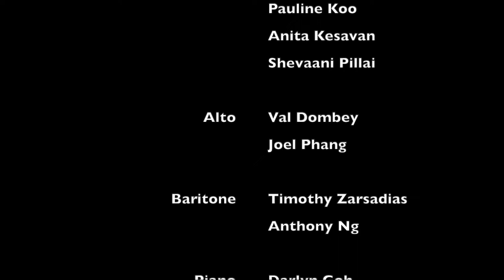You've Got A Friend arr. by Alexander L'Estrange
Throughout this Ramadhan and Autism Awareness Month 2022, Do Be Do Community Choir is collaborating with IDEAS Autism Centre (IAC) on a crowd funding project for the children at IAC. Your contributions will enable more children and their families to be part of the special needs educational programme at IAC.